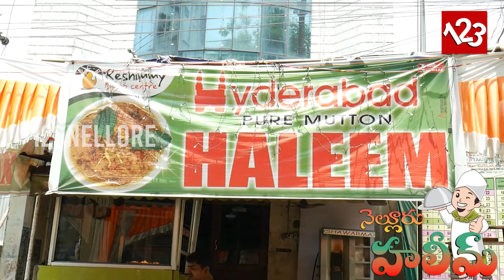Haleem Preparation | Nellore Reshmi Kabab Centre Haleem | 123Nellore Special Story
హలీం తయారు చేయడం ఎంత కష్టమో చూడండి. నెల్లూరు రేష్మీ కబాబ్ సెంటర్ వద్ద హలీం తయారీపై 123నెల్లూరు స్పెషల్ స్టోరీ.